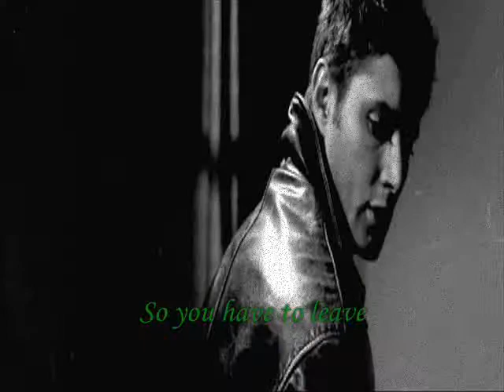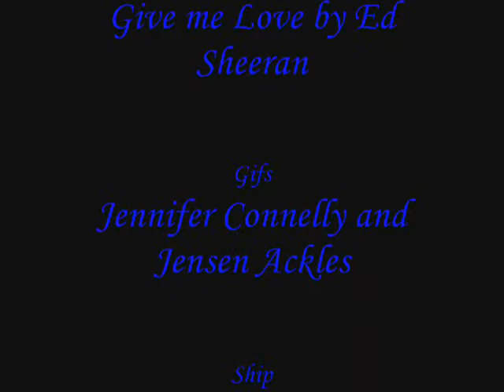Happy Birthday Alice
So since your birthday is tomorrow, and I know you leave Thursday. I thought I'd make this for you since you became so fond of the ship. ^^ So Happy Birthday little sis.